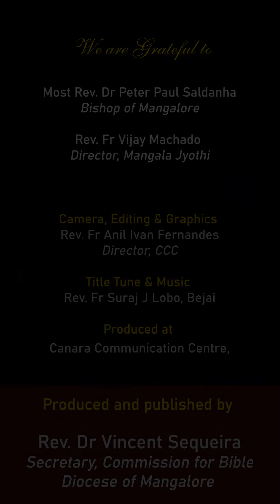‘ಸತ್ಮಾನುಂಕ್’ ಆನಿ ‘ಸುವಾರ್ತಾ ಪರ್ಗಟುಂಕ್’- ಆಲ್ಲೆಲೂಯಾ| ಮಾರ್ಕ್ 16:9-15 | Shubhvortoman | April 23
Shubhvortoman
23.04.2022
ಪಾಸ್ಕಾಂಚೊ ಅಷ್ಟವ್-ಸನ್ವಾರ್
ಮಾರ್ಕ್ 16:9-15
‘ಸತ್ಮಾನುಂಕ್’ ಆನಿ ‘ಸುವಾರ್ತಾ ಪರ್ಗಟುಂಕ್’- ಆಲ್ಲೆಲೂಯಾ.

, Director, CCC